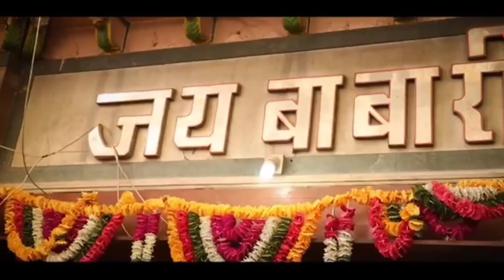BABA RAMDEV LATEST DJ SONG 2021|CHALO RUNICHE DHAM|VMK ENTERTAINMENT|VIJAY KAVI AKKHASAR||BABA SONGS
BABA RAMDEV LATEST DJ SONG 2021|CHALO RUNICHE DHAM|VMK ENTERTAINMENT|VIJAY KAVI AKKHASAR||BABA SONGS|||-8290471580

SINGER-ISMIAL KHAN AKKHASAR

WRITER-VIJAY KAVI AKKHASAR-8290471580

MUSIC DIRECTOR-GOPAL CHOUDHARY

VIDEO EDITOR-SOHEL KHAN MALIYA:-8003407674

SHIV SHAKTI STUDIO BIKANER,RAJSTHAN

BABA RAMDEV NEW SONG
BABA RAMDEV LATEST DJ SONG
BABA RAMDEV SONGS
BABA RAMDEV NEW SONG 2021
VMK ENTERTAINMENT